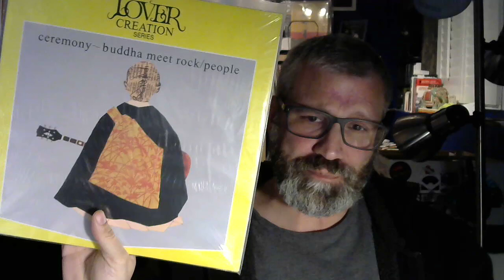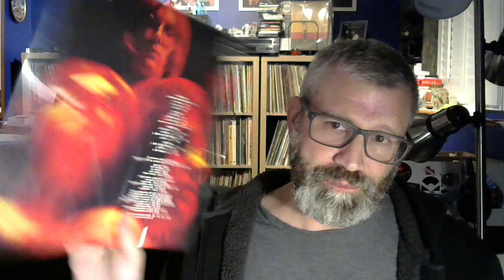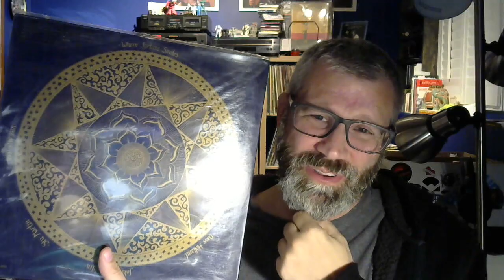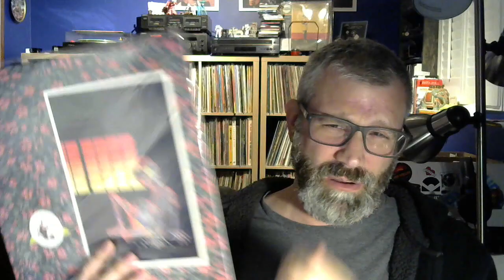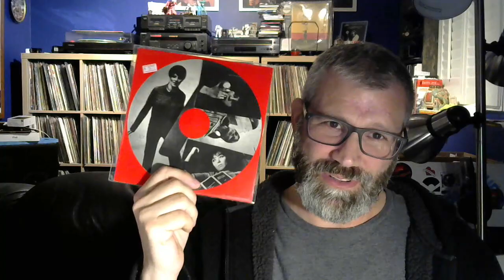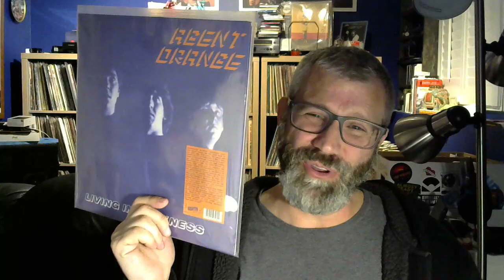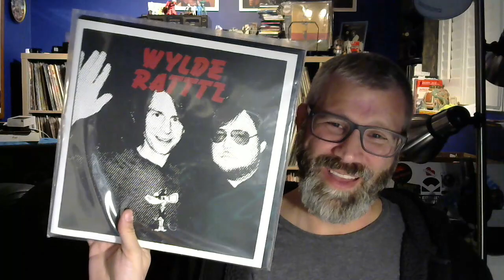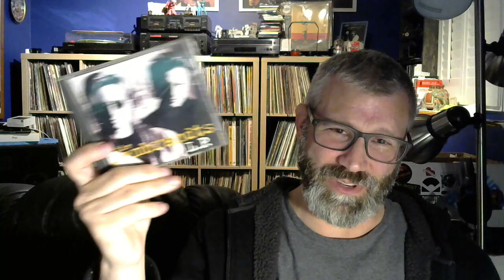Vinyl Community - Listening Stack #122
Huge stack of some great stuff. New and old.